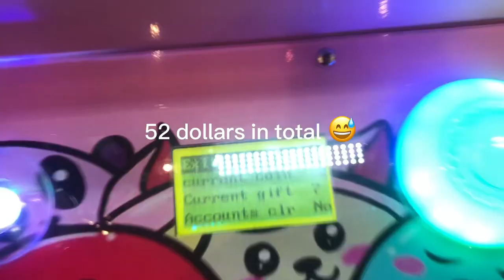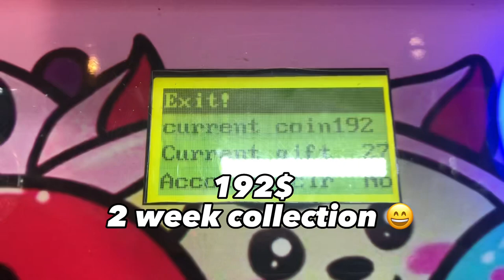Collecting & refilling my claw machines in Toronto! 🇨🇦🐻